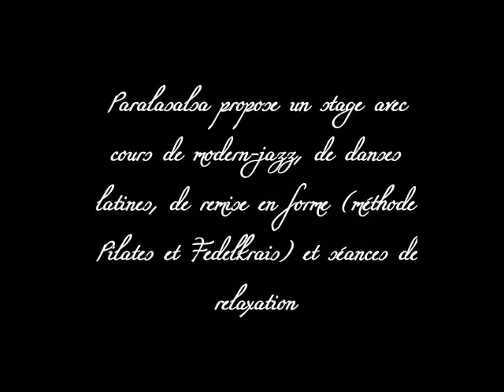stage de danse en corse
pour avoir plus d'information sur le stage qui se deroulera la première semaine du mois d'aout, veuillez appeler au 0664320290